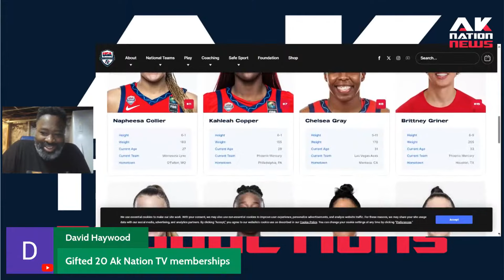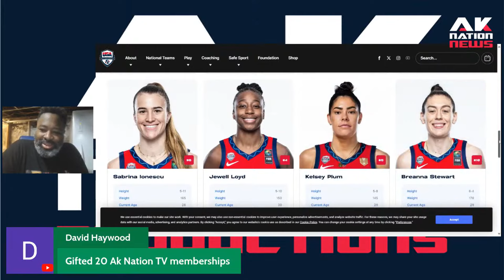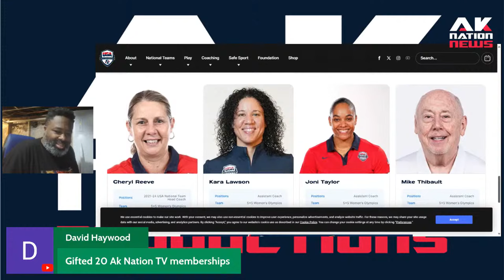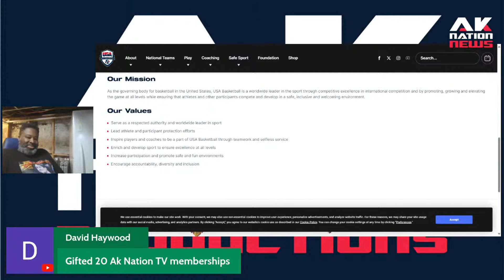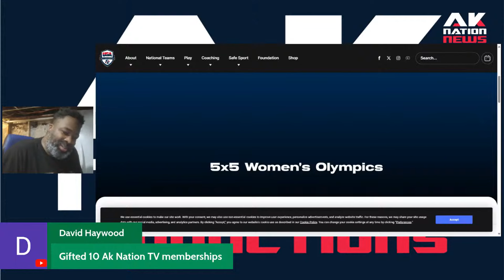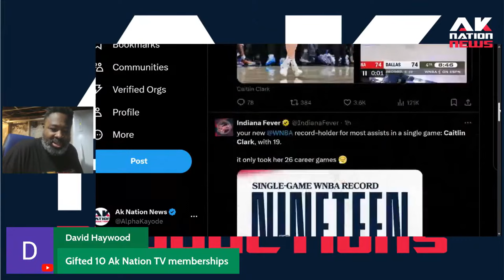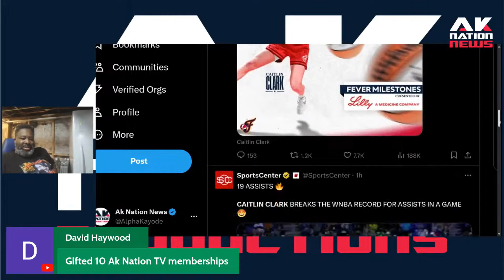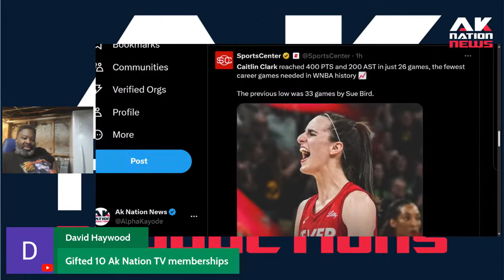NBC Execs in Panic as Caitlin Clark is Left Off Team USA, Threatening Ratings Disaster!